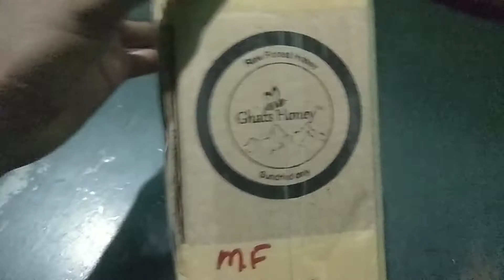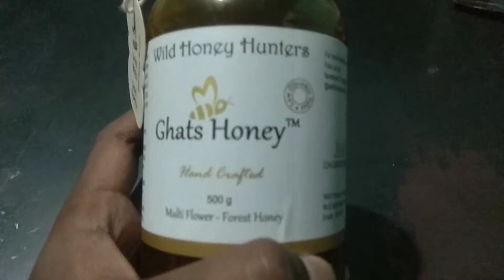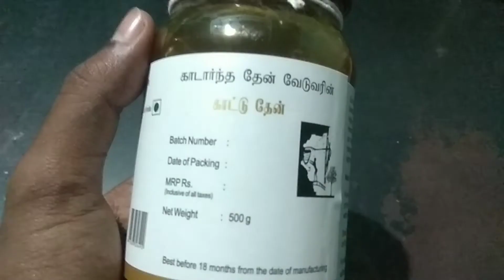Ghats honey review || Nature honey || original honey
Real honey
Awesome package
Multi flower honey 500 gm - 750rs

Lot of flavors is there.